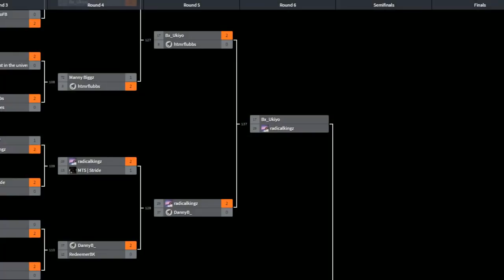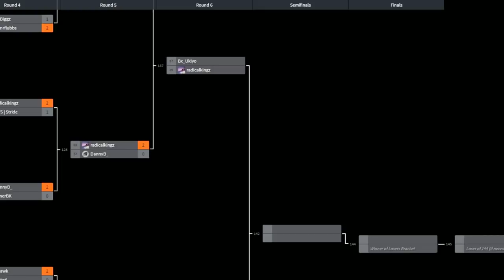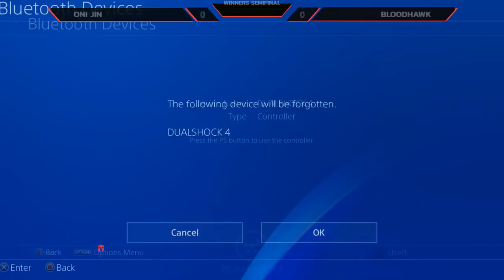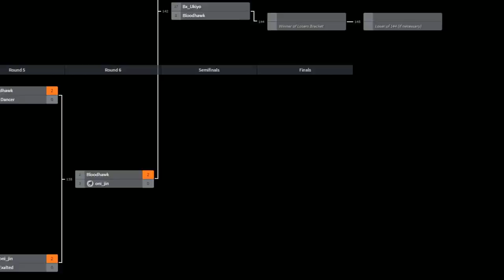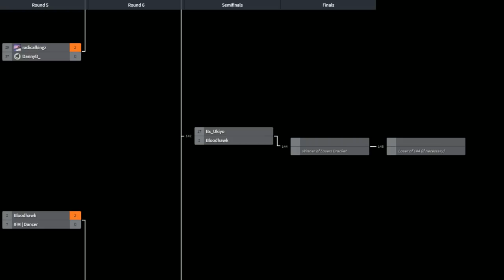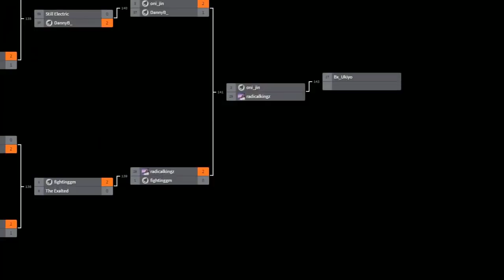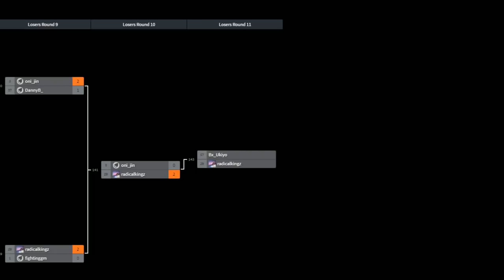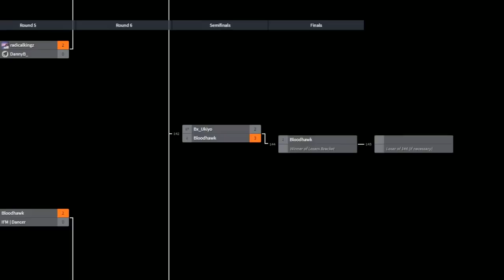[Tekken 7] Tournament Top 8 Finals - HelstNYC x Next Level Monthly #1 (TIMESTAMPS)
3:22 DannyB_ vs. StillElectric
12:40 TheXalted vs. FightingGM
19:20 BX_Ukiyo vs. RadicalKingz
32:38 Bloodhawk vs. Oni Jin
40:04 FightingGM vs. RadicalKingz
50:05 DannyB_ vs. Oni Jin
1:03:45 BloodHawk vs. BX_Ukiyo
1:20:03 RadicalKingz vs. Oni Jin
1:29:36 RadicalKingz vs. BX_Ukiyo
1:42:00 RadicalKingz vs. Bloodhawk